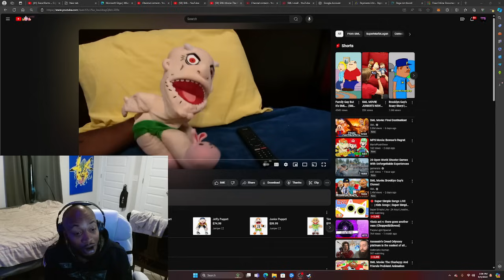SML Movie: Charleyyy and Friends Problem! (REACTION)